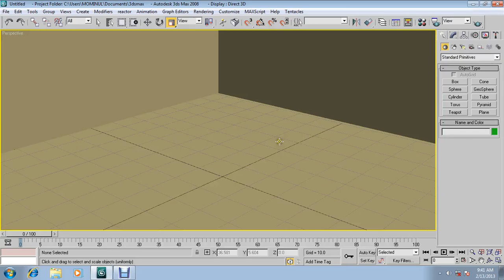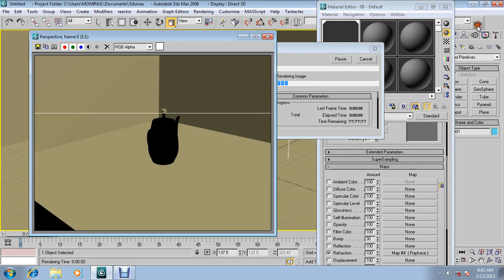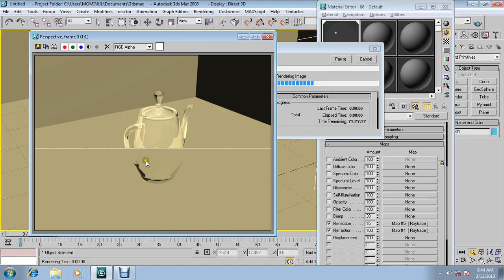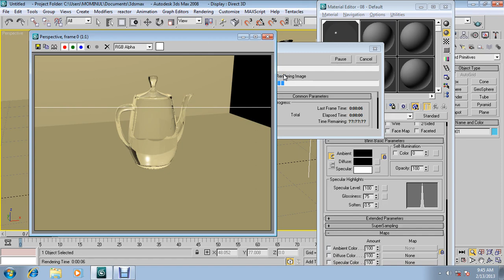Transparent Object making by 3ds max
this tutorial made for 3d animator.